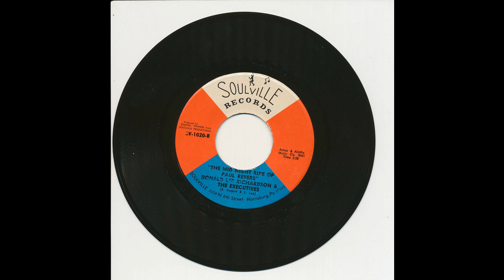Donald Lee Richardson and The Executives - The Mid Night Ride Of Paul Revers - Soulville 1020